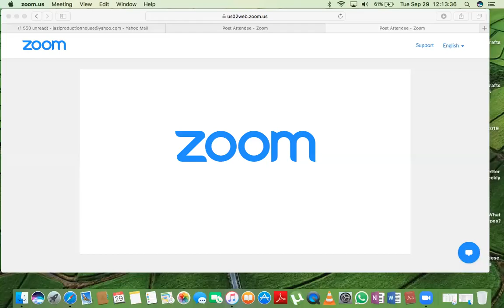Tony Park Masterclass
Join Jo-Anne Richards and Tony Park, bestselling author of 18 adventure thrillers, for a writing masterclass that will give you insight into how to write a best seller.

Find out how Tony turns his ideas into novels, how he develops characters, how he does his research and exactly how to use that research. He'll discuss why he thinks 'show don't tell' is important, how to begin a book, and how to end it with a surprise.

Best bit of advice? If I'm stuck, I kill a character or make them have sex.